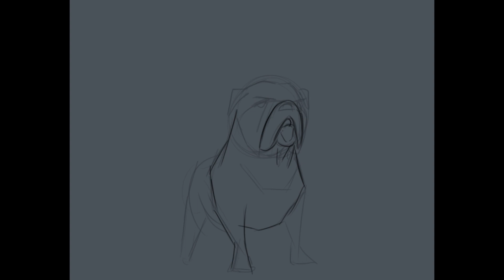משטרת ישראל - ציור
אנחנו חיים בתקופה הזויה. החלטתי לעשות פרוייקט שאני מצייר את כל יחידות צה"ל, וגופים משמעותיים אחרים.